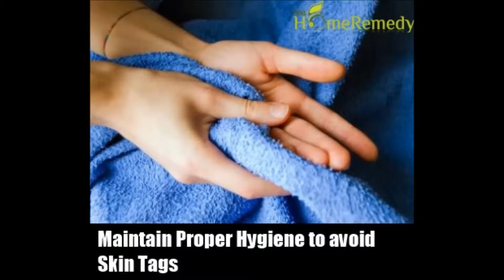5 Natural Cures For Skin Tags